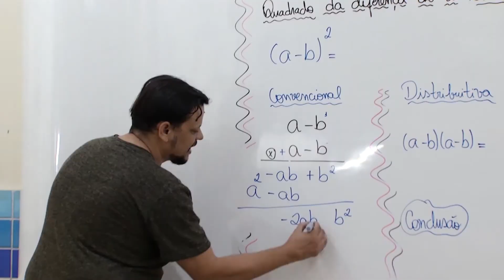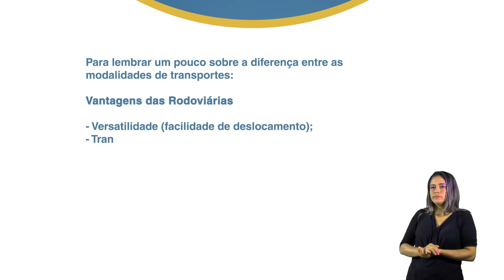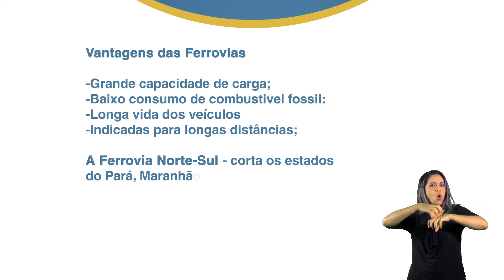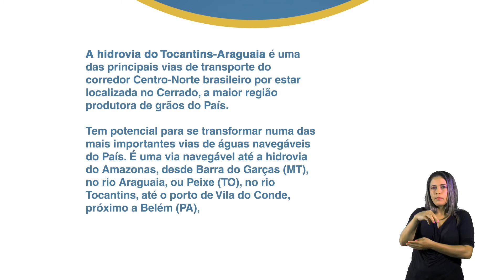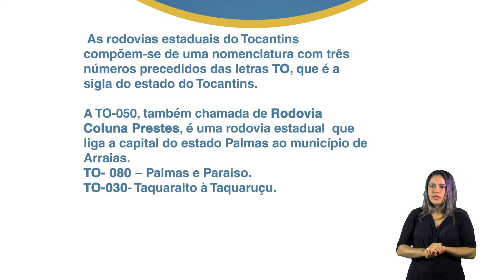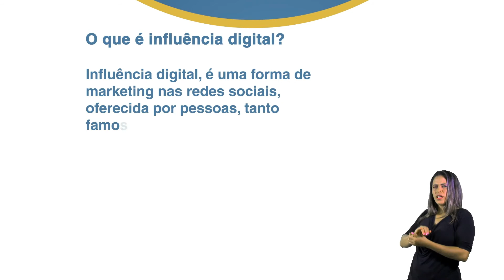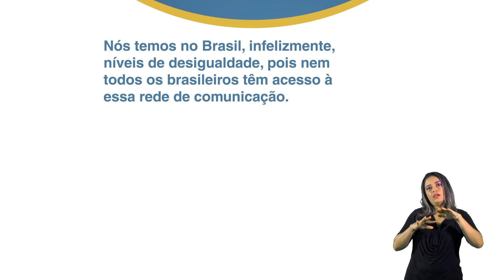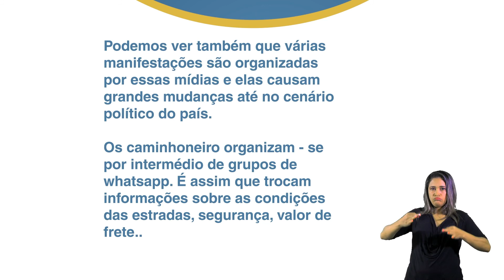7º Ano - Geografia - Profª Suilândia Carvalho - Aula 07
REDES DE TRANSPORTES E REDES DE COMUNICAÇÃO